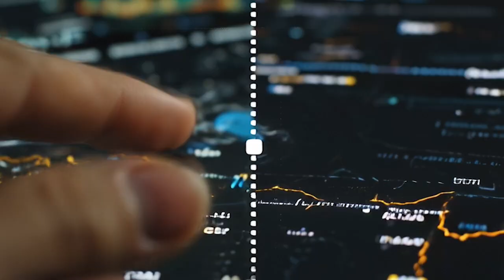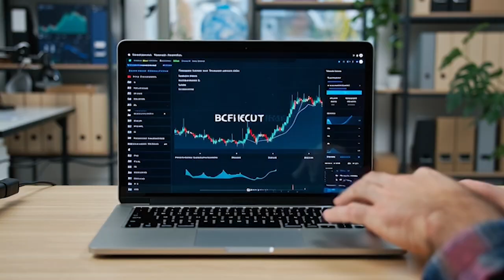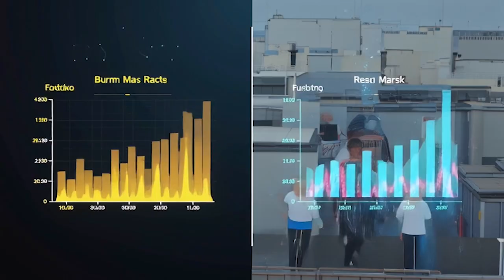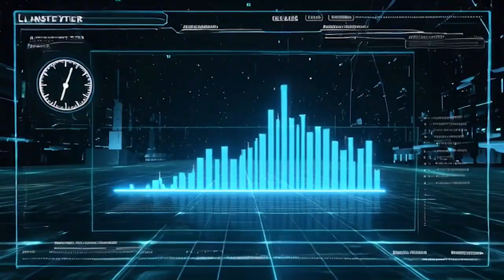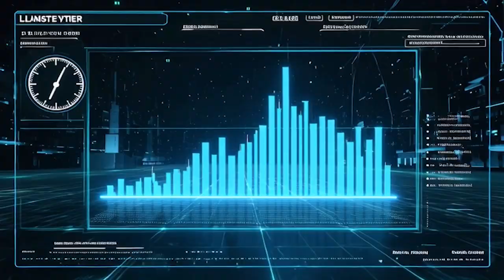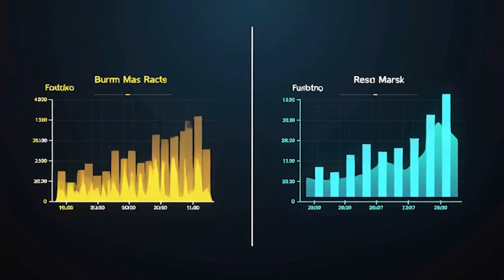Everyone Watches ICP Price, Smart Developers Watch This Instead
Beyond Price: The Real Reason Developers Are Flocking to ICP
ICP’s Developer Ecosystem Is Exploding And Most Investors Missed It

What if the real story behind ICP has nothing to do with price charts or short-term predictions?

While most of the crypto space is focused on candles and targets, something far more important is happening quietly beneath the surface of the Internet Computer. Developers are showing up. Builders are shipping. And real products are going live faster than most people realize.

This video goes beyond speculation and dives into the fundamentals driving ICP’s growing momentum. We break down why developers are increasingly choosing the Internet Computer, from its unique canister architecture and reverse gas model to its scalable infrastructure, strong developer support, and real-world applications already in production.

You’ll learn why developer activity matters more than hype, how ICP enables fully on-chain applications, and why its ecosystem is positioning itself as a serious contender for the future of decentralized computing.

This isn’t about what ICP might do someday. It’s about what’s being built right now.

It helps the channel grow and supports more deep-dive content like this.